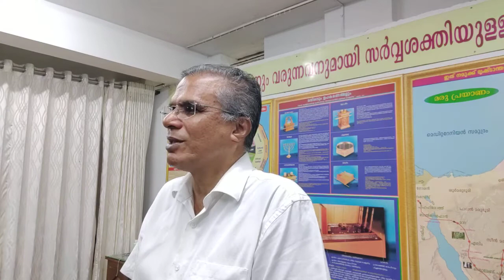Sunday Worship I Thoppumpady I 16.05.2021